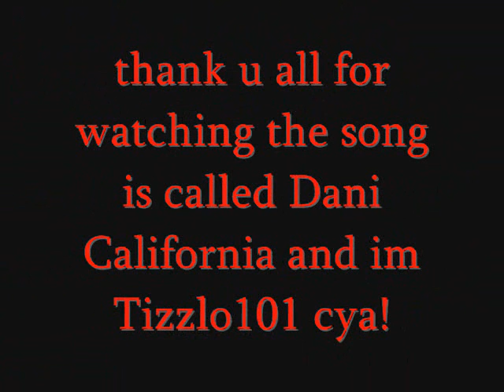Dani California-CPMV by Tizzlo101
this is a Dani California music vid i made